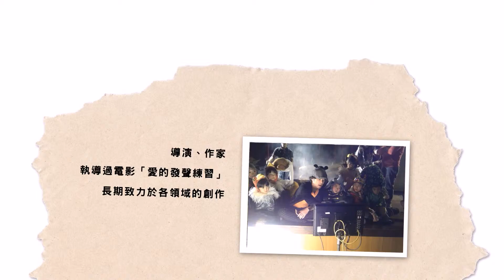【味全TV】李鼎的尋味之旅（二）尋找你的夢想關鍵字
「每個人的人生當中，都一定要有幾個關鍵字，你的是什麼？」李鼎說，
美景當前，腦中浮現的想法也許最貼近心中的渴望，
找到專屬於自己的夢想關鍵字，
就一步步朝著夢想踏實出發吧！